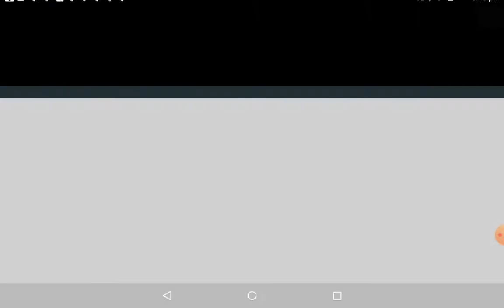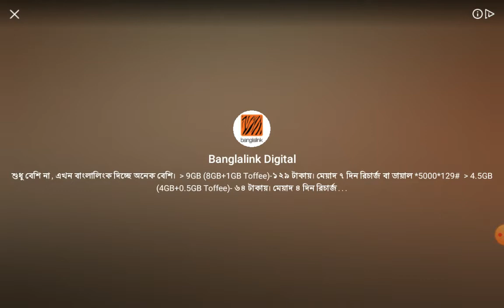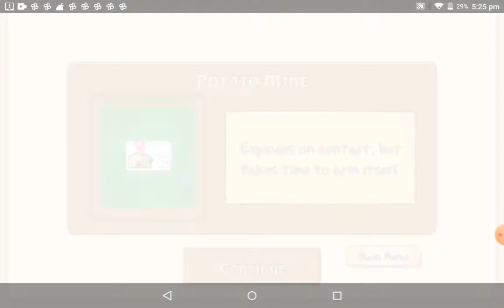2 levels in PLANTS VS ZOMBIES l Part 2 in BANGLA l AHOM's WORLD